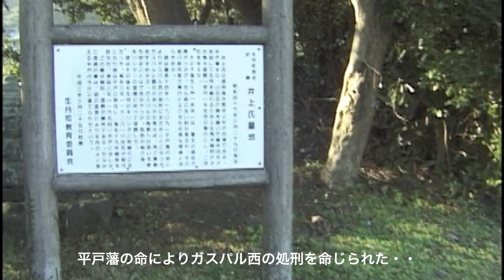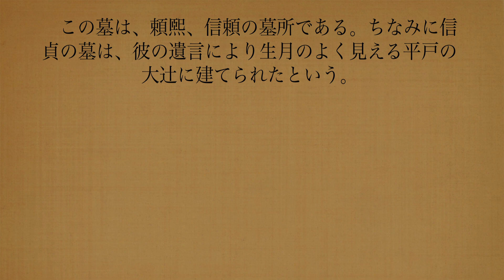「ガスパル西と井上奉行」かくれキリシタンと平戸藩士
福者・ガスパル 西 玄可 (Blest : Gaspar Nishi Genka)

ガスパル西玄可は1556年、平戸の生月島生れ。父は平戸藩・籠手田家の家臣で、生月島の総奉行を務めていた。2歳のときガスパル・ヴィレラ神父から父と一緒に洗礼を受けた。
ガスパル西は籠手田家が大村に退去したあと、職を解かれ生月の伝道師になった。藩主の命に背いて信仰を棄てず、信者たちの信仰を支え、洗礼を授けていたというかどで処刑された。
ガスパル西は十字架での処刑を願ったが、1609年11月14日、友人であった井上奉行に斬首され53歳で殉教した。

The Gaspar Nishi Genka is birth in an Hirado Ikitsuki island, 1556.
The father was Hirado Domain Koteda family vassals, and it served as a total magistrate on the Ikitsuki island.
It was baptized from Father Gaspar Vilela at two years old it with father.
The Gaspar Nishi was relieved the employment after Koteda family evacuated it to Omura, and became a preacher in Ikitsuki.
The feudal lord's instruction is disobeyed and the belief is not thrown away, it  was executed due to the crime of supporting the believers' beliefs, and having given the baptism.
The Gaspal Nishi wished execution with the cross, was decapitated by the magistrate who was the friend on November 14, 1609, and died a martyr at the age of 53.

ビデオ撮影：平戸市生月町山田免。2014年1月2日
Video shooting : Ikitsuki-cho Yamada-men Hirado City. Janyuary 2, 2014.

「井上氏墓地」 生月町指定史跡（昭和46年） 生月町教育委員会（平成３年）

平戸藩主は、山田氏の跡を継いだ籠手田氏が失脚して生月を離れると、井上左馬允頼煕（さまのすけ よりひろ）の子、右馬允信頼（うまのすけ のぶより／宗円）を生月の奉行とし、二百石を与えた。
　その子・甚左衛門（宗休）は、藩主の信任が厚かったが、ざん訴（讒訴）にあい討ち果され、その弟・八郎兵衛が奉行となり名も右馬允信貞（うまのすけ のぶさだ）とあらためた。

　彼は慶長十四年（1609）、平戸藩の命によりガスパル西の処刑にあたることになった。ガスパルと親交のあった右馬允は、再三ガスパルに棄教をすすめたが、ガスパルの殉教への思いを断ち切ることはできなかった。処刑の執行後、キリシタンの習慣に従って埋葬した。

　彼はその後も生月のキリシタン取締まりにあたった。寛永三年（1626）川尻氏が郡代となり彼は平戸に移住し、寛永十九年（1642）隠居を許され、承応三年（1654）平戸に没した。

　この墓は、頼煕、信頼の墓所である。ちなみに信貞の墓は、彼の遺言により生月のよく見える平戸の大辻に建てられたという。